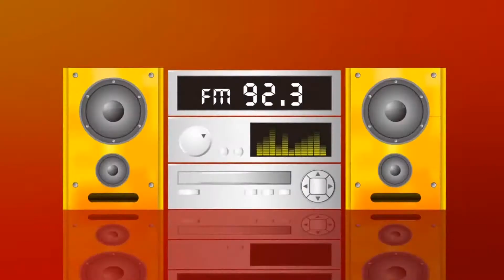【2018群星齊賀狗年到】- J.Sheon+阿達 (初三)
2018狗年到！人氣歌手新鮮配對來拜年，趣味競賽PK搶播歌機會，並親寫賀歲春聯送給幸運歌迷。